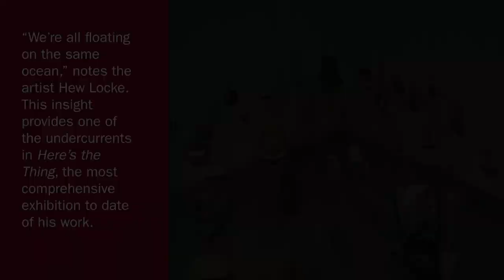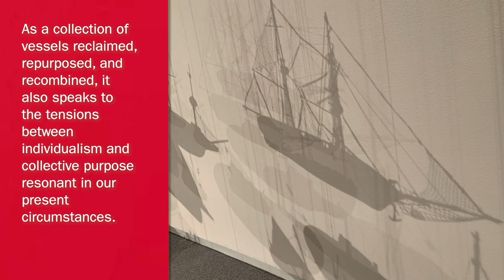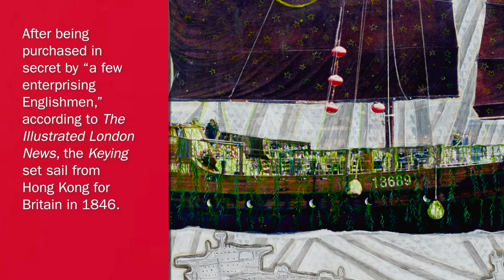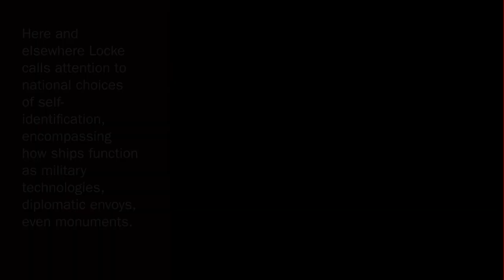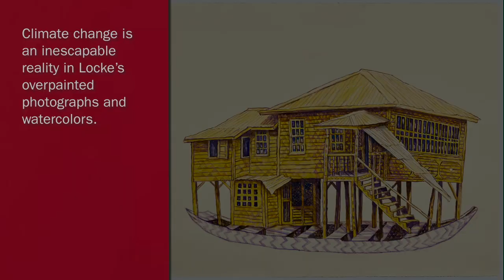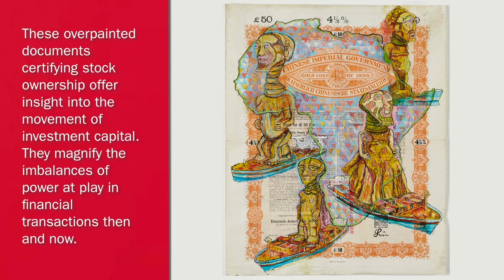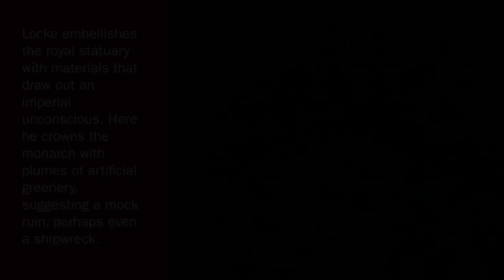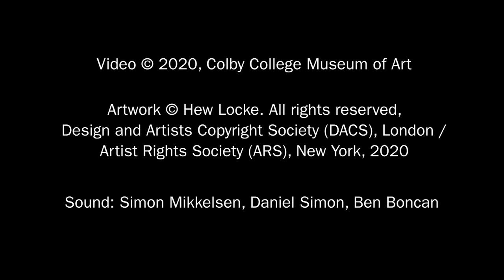Virtual Exhibition: Hew Locke: Here's the Thing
Here’s the Thing is the most comprehensive exhibition to date of work by the artist Hew Locke. Born in Edinburgh, Scotland, in 1959, but raised in Guyana—a British colony until 1970—Locke often sailed between the UK and South America during his childhood. Across a wide range of media, he considers the maritime vectors of mercantilism, colonialism, post-colonialism, migration, and diaspora. Within his nautical imaginary, Locke reconfigures iconographies of nationhood, and in particular, the military. The art historian Kobena Mercer has described him as “hollowing out the iconography of sovereignty that has become so all pervasive that its figurative codes are overlooked.”

Locke was interrogating public statuary well in advance of the recent high-profile debates about such monuments. A modified antique bust of Queen Victoria appears to wilt beneath a headdress and breastplate constructed from carnivalesque beads, imperial crests, and all manner of other embellishment. The artist frequently employs commonplace plastic novelties, drawing attention to the ways that these materials circulate globally and function as symbols of cultural exoticism. His overpainted share certificates (documents certifying stock ownership) offer insight into the historic movement of investment capital, magnifying the power dynamics and emblematic flourishes at play within these financial transactions. Armada, an impressive flotilla of suspended boats, poignantly evokes the universality of sea travel. By his own account, Locke is “making global links between people on the sea,” and his artwork is as historically freighted as it is contemporaneously charged.

Hew Locke: Here’s the Thing is organized by Ikon Gallery, Birmingham, UK; Kemper Museum of Contemporary Art, Kansas City, Missouri; and the Colby College Museum of Art, Waterville, Maine. The exhibition is accompanied by a catalogue published by Ikon Gallery, Kemper Museum of Contemporary Art, and Colby College Museum of Art.